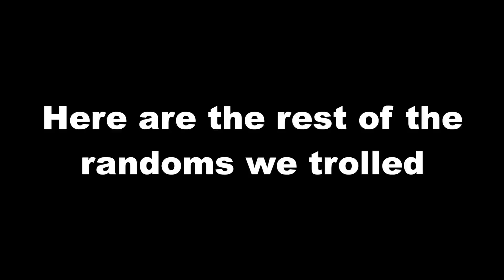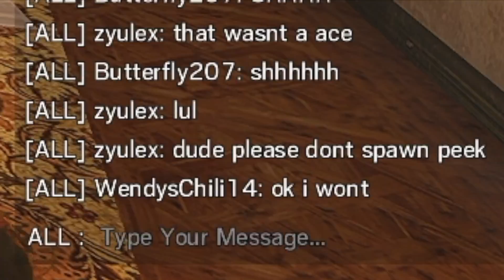No Fall Damage Glitch in Rainbow Six Siege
Nomad has a glitch where she takes zero fall damage and we used this info to troll randoms with. Sorry to all the teammates we tricked into falling off the roof...